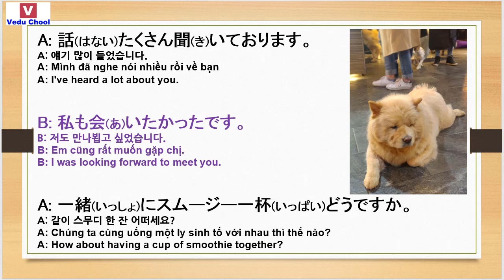20190308 học tiếng nhật 일본어공부 Learn Japanese ( Vedu Chool )